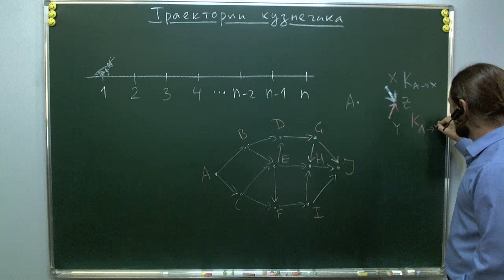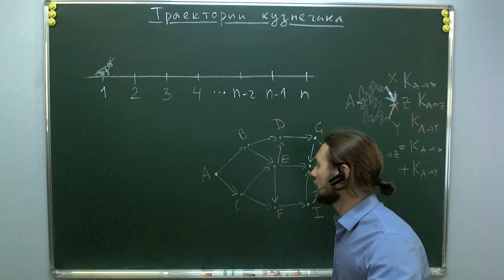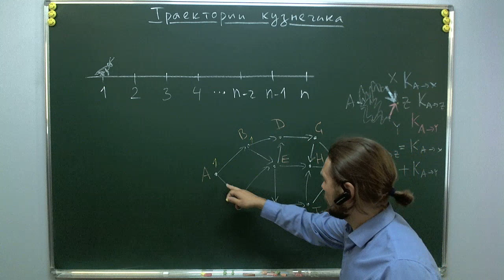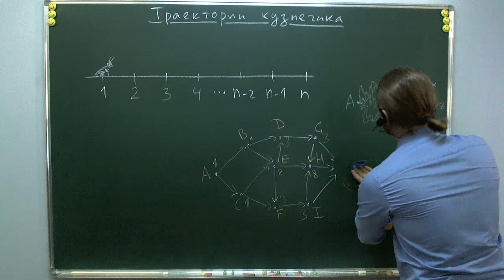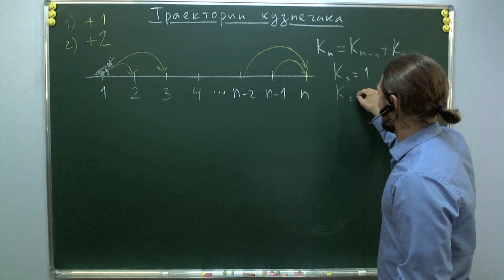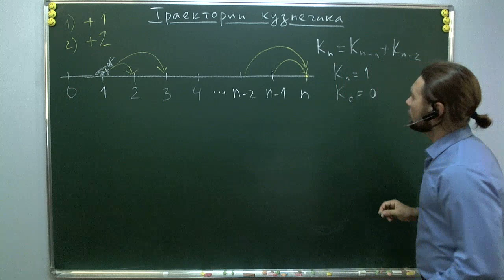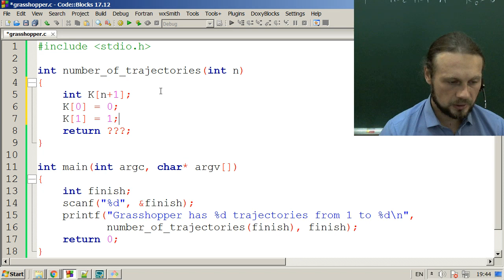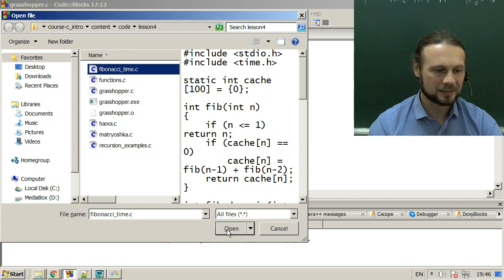Динамическое программирование: траектории кузнечика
Задача из ЕГЭ про граф дорог.
Количество различных траекторий кузнечика из 1 в N.
Реализация динамическим программированием.